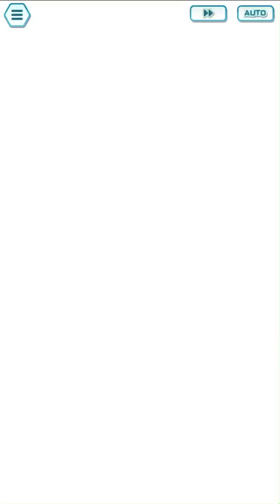Triple Blue Team Gameplay From Pokémon Masters